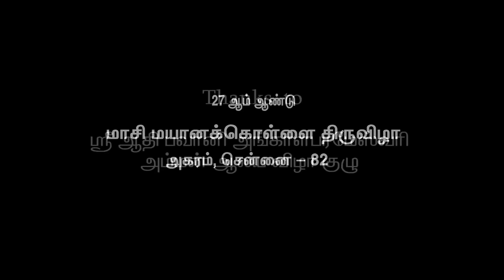SHIVARATRI | SPECIAL ABISHEGAM | MAYANA KOLLAI 2021 | AGARAM STUDIO | VOL 1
Mayana Kollai  -   It is a pre-vedic ritual that is closely associated with the worship of the Goddess Angala Parameswari. Worshipped initially wherever a snake hill was located, the Goddess has, over the years, acquired human form. ... Mayana Kollai symbolises that annual raid on the dead..!!!